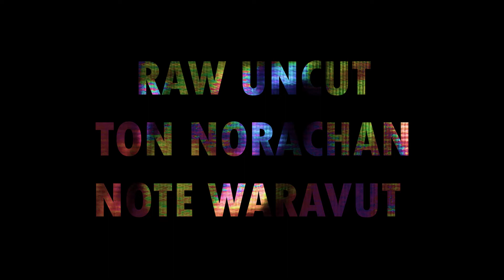RAW UNCUT NOTE WARAVUT X TON NORACHAN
ในช่วงฤดูร้อน และร้อนมาก ก่อนจะถึงฤดูฝน เป็นช่วงเวลาที่เหมาะกับการออกไปสเก็ตในที่ต่างๆ และเก็บฟุตเทจวีดีโอ โน๊ต และ ต้น ก็เหมือนกับนักสเก็ตหลายๆคน ทั้งสองใช้เวลาเพียงหนึ่งวันต่อสัปดาห์ ในการหาเวลาว่างออกมาเพื่อที่จะทำในสิ่งที่ตัวเองชอบ ทั้งสองคนสามารถที่จะจัดการกับสป๊อตต่างๆในแต่ละที่ได้ไม่เลวเลย ภายใต้สิ่งแวดล้อมที่มีข้อจำกัดมากมายในการเล่นสเก็ต ของนักสเก็ตต่างจังหวัด ในประเทศไทย